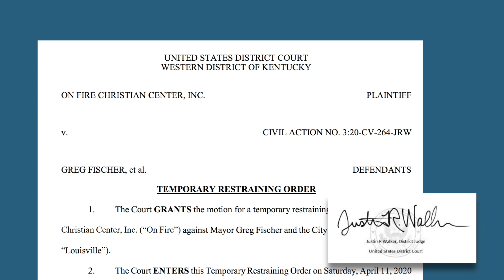Are We Losing Our Constitutional System? - First Liberty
First Liberty won a critical victory on behalf of our client, On Fire Christian Church in Louisville, KY.

This critical first win was “the lawsuit heard across the nation” amidst the current COVID-19 crisis, and we believe it will become THE seminal case for protecting our Constitutional right to freely live out our faith moving forward.

But are we losing our Constitutional system? Will we lose our religious freedom?